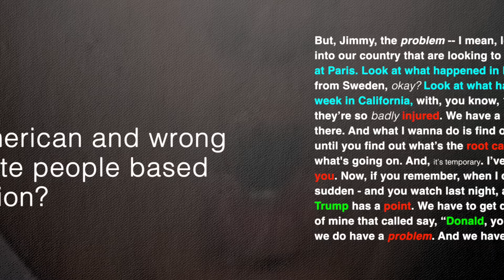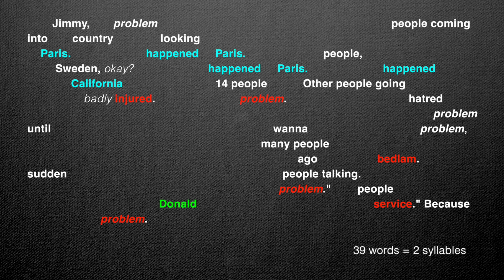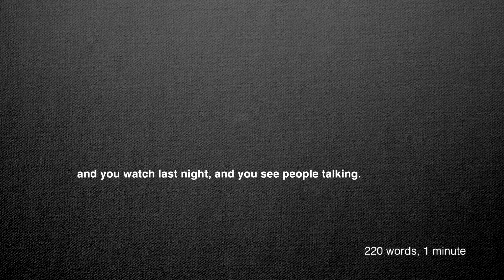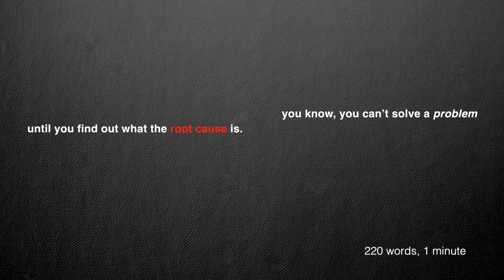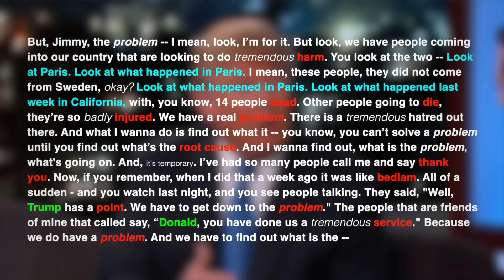How Donald Trump Answers A Question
SOURCES:

Barton Swaim, “How Donald Trump’s language works for him” (via The Washington Post) September 15,  2015

Emily Atkin, “What Language Experts Find So Strange About Donald Trump” (via ThinkProgress) 2015

Matt Viser, “For presidential hopefuls, simpler language resonates” (via The Boston Globe) October 20, 2015

Jack Shafer, “Donald Trump Talks Like a Third-Grader” (via Politico) 2015